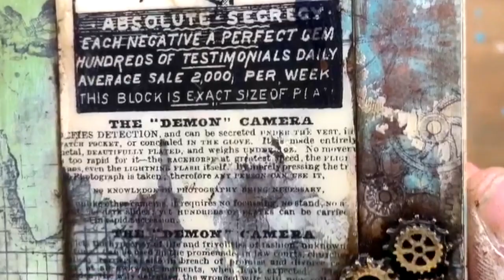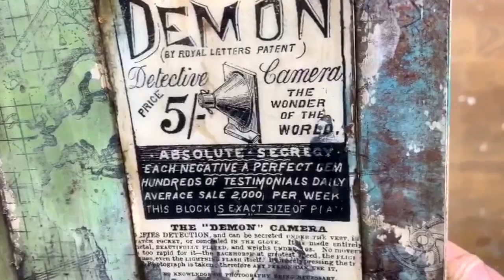Trailer - The Explorer by Antonis Tzanidakiz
This Art journal page it's just amazing, discover the new collection by Antonis Tzanidakis our Sir Vagabond ! Learn how to create incredible vintage effects with the new incredible products from Stamperia